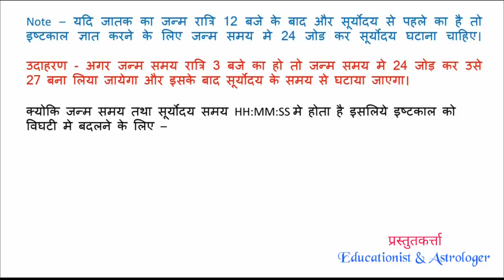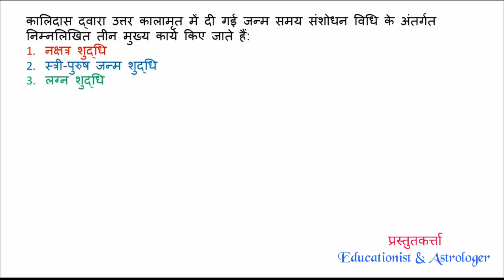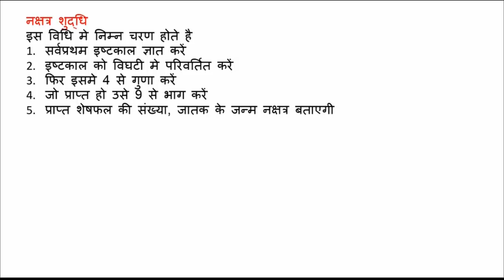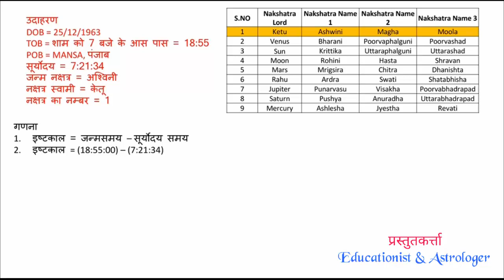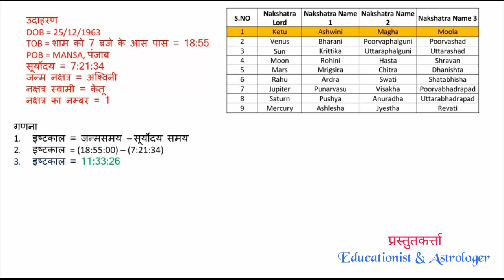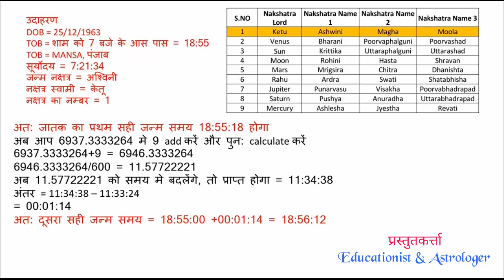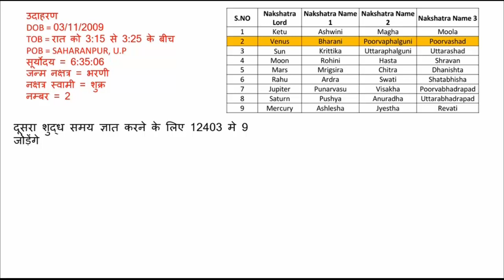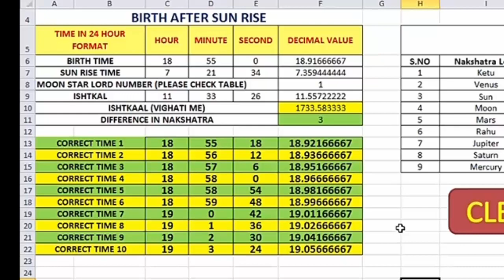जन्म समय संशोधन (BTR), K. P. Astrology, Lecture 1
इस विडियो मे हमने कालिदास द्वारा रचित ग्रंथ उत्तर कालामृत के आधार पर जन्म समय संशोधन (BTR) करने की प्रक्रिया को सरल शब्दो मे समझाने का प्रयास किया है।

आप ज्योतिष पर लिखी मेरी पुस्तक के kindle edition को भी पढ़ सकते है जिसका लिंक नीचे दिया गया है
कृष्णमूर्ति ज्योतिष पर आधारित फलित सूत्र